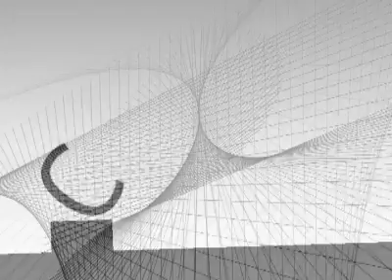Quartz Composer Samples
An image is lightly created such as poetry and music. Designer can make a motion graphics by this tool in real time.
I want to make a work like a new surrealist of the new generation.

Futurizmo Zugakousaku